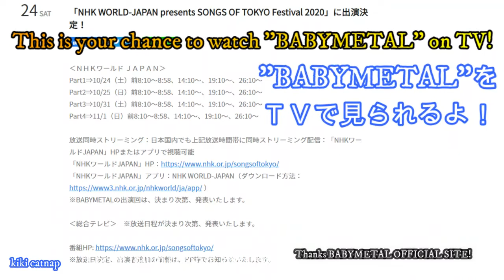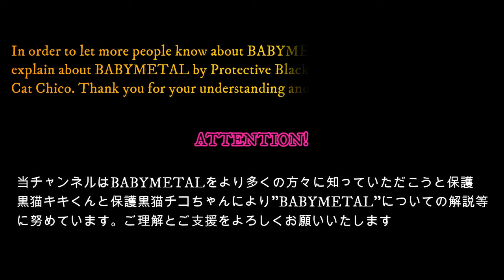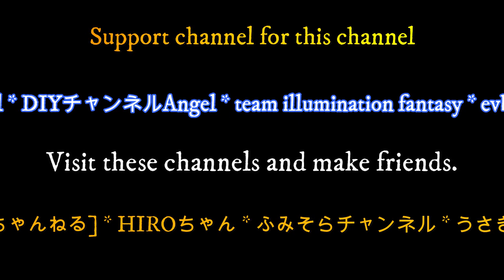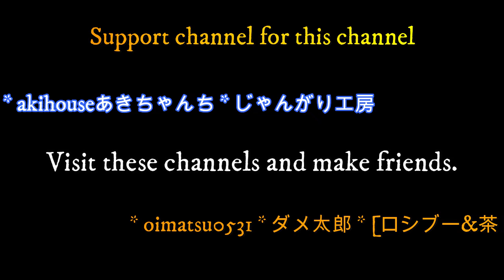BABYMETALInformantTheaterBMNEWS3BABYMETAL周知員黒猫キキくん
If you don't experience BABYMETAL, much of your life will be wasted
Please register now if you like.　有難うございます。

この音源BGMは、YouTubeStudioAudioLibraryより借用致しました。

Hi, I'm TheNINJACATKikiCHANNEL. My friends tells me they doesn't know BABYMETAL, so I'm going to be a freelancer and let people around the world know about BABYMETAL.
Are there any other bands that are so unique and completed, like BABYMETAL?
Meet something that changes your mind, it's BABYMETAL!
Let's be one under these words.
We are all in this together, and we need to stand as ONE!
We are BABYMETAL,I am,You are,He is,She is,They are,and all!
First of all, please watch my videos. Thank you.

勝手にBABYMETAL周知員になった#黒猫キキくんです。
ネット上でお知り合いになれた方々がBABYMETALを知らないと言うので、黒猫キキくんが勝手に世界のBABYMETALを周知させるべく努めます。よろしくお願いします。
 Click the URL below to watch the YouTube video. Thank you.
# BABYMETAL Starlight ( HQ Audio Mix )
# BABYMETAL Starlight
BABYMETAL - スターライト
This video borrowed from oimatsu0531

# InformantNEWS3BABYMETAL周知員黒猫キキくん

改善・修正又は、削除致します。宜しくお願い致します。
If there is a problem with the video, such as copyright, you can improve / correct / delete it by contacting us via the comments. Thank you.

Look forward to the next time ,and  thank you for your support.
次回もお楽しみに、また応援もよろしくお願いします。

New Album "METAL RESISTANCE”  iTunes pre-order begins!
BABYMETAL’s New Album 「METAL RESISTANCE」 will be released simultaneously worldwide on “FOX DAY”  Apr-1st, 2016(fri) .
New song “KARATE" is currently available digitally!!